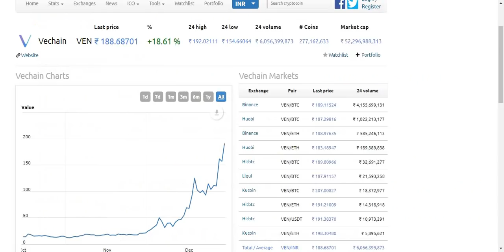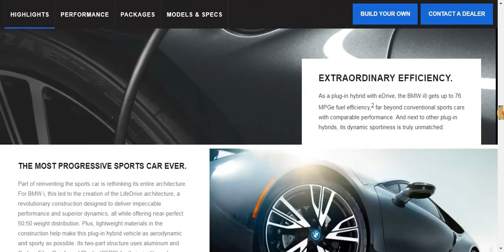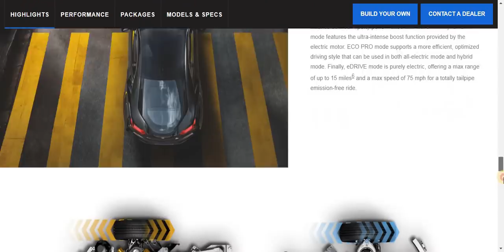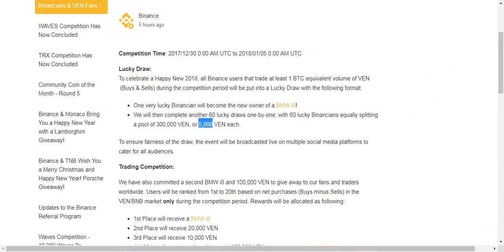Binance GiveAway BMW I8 Model + 5000 VeChain Coin (Hindi / Urdu )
Bitcoin : 1BBhAzujWvGpQ4PNFaYwEUAhLuuqJfnveg
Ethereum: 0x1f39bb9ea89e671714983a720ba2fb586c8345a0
Litecoin: LQs647eYLHYiza2bwhWjYxwWeVmjEbtk88